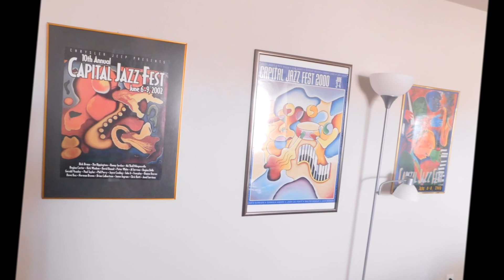Birth of Our Home A Virtual Tour of the Home of Gresha and David Lewis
A virtual tour of our home in Madison, Alabama in September 2016, just after we moved in.